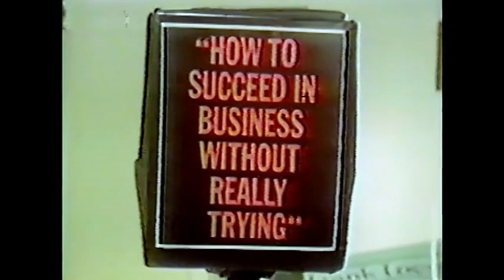The Julie Andrews Hour, Episode 23 (1973) - Harve Presnell, Donald O'Connor, Rich Little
First Aired: March 24, 1973, ABC

The music of Frank Loesser ("Guys and Dolls") is saluted.
Julie sings "Something's Gotta Give", "But Not For Me", "Somebody Somewhere" and "If I Were a Bell".
Donald does "Once in Love with Amy".
Harve sings "When I Look in Your Eyes" and "Luck Be a Lady"."
Julie and Donald do a street medley."
Harve and Julie sing "Out of My Dreams" and "My Heart is So Full of You".
Julie, Donald and Harve perform "I Believe in You" and "The Brotherhood of Man".